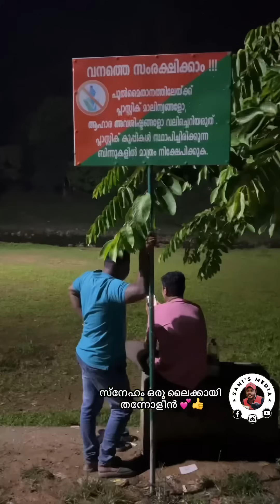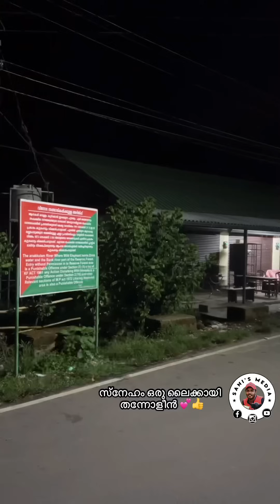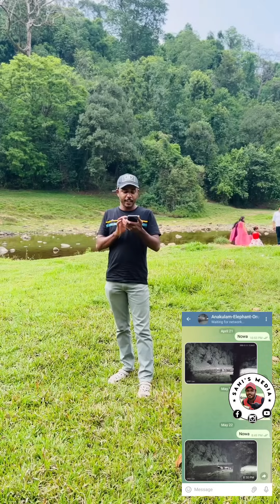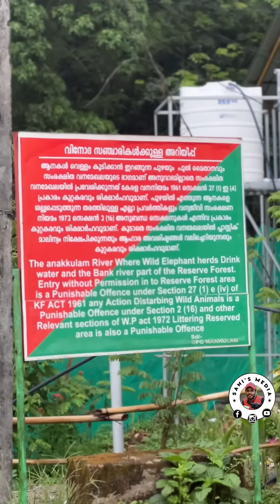ആനകൾക്ക് ഇത് മദ്യം കൂട്ടത്തോടെ കുടിക്കാൻ വന്നാൽ ആനന്ദിക്കുന്ന ഗ്രാമം | Kerala News | Anakulam